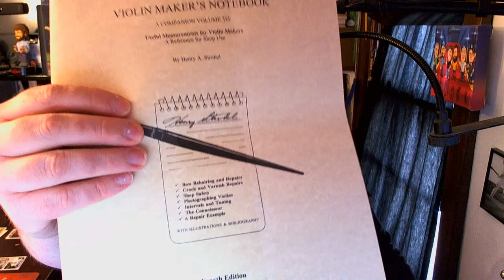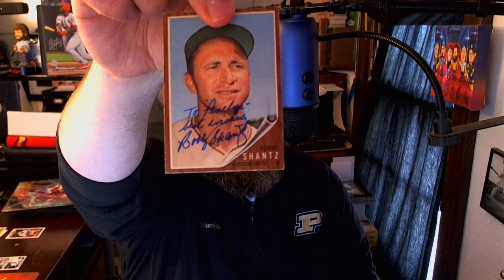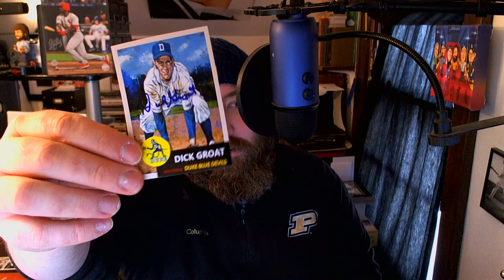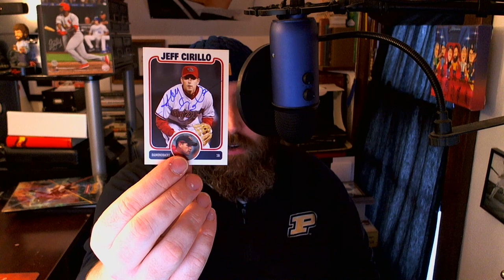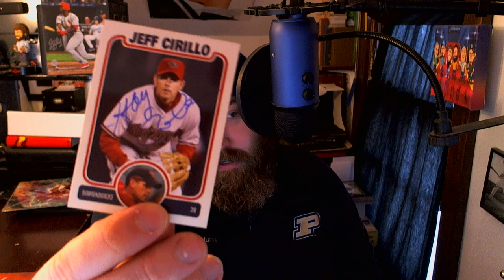JBs, TTMs, and New/Old Camera Angle